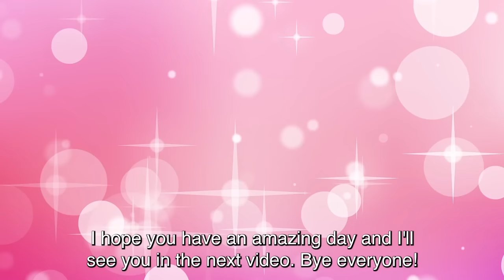How to remember to affirm all day | law of assumption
Links to my picks:
Colorblock Geometric Print Pajama Set, Lapel Long Sleeve Top & Elastic Waistband Pants, Women's Sleepwear & Loungewear AU$23.49💰

3 Sets Simple Solid Lounge Set, Short Sleeve Crew Neck Top & Lace Up Shorts, Women's Loungewear & Sleepwear AU$44.99💰

Rimless Y2K Wrap Around Sunglasses Metal Hollow Heart Shades Eyeglasses Solid Color Women's Travel Eyewear AU$5.29💰

Cut Out Crew Neck Knit Dress, Casual Long Sleeve Cover Up For Beach, Women's Clothing AU$11.39💰

One-piece Rimless Pentagram Sunglasses Y2K Gradient Wrap Around Glasses Punk Driving Eyewear AU$5.29💰

Shape Your Body With These High Waist Yoga Sports Leggings, Slim Fit & Stretchy Bike Pants For Women's Activewear AU$7.99💰

Letter Print Lounge Dresses, Soft & Comfy Short Sleeve V Neck Home Dress, Women's Loungewear & Dresses AU$11.99💰

Minimalist Solid Color Canvas Shoulder Bag, Simple Daily School Use Bag, Versatile Handbag AU$19.99💰

Padded Argyle Quilted Crossbody Hobo Bag, Large Capacity Shoulder Tote Bag For Work AU$13.39💰

Straw Woven Large Capacity Tote Bag, Lightweight Shopping Zipper Shoulder Bag, Exquisite Summer Beach Handbag AU$17.99💰

Casual Minimalist Hobo Shoulder Bag, Solid Color Versatile Handbag, Lightweight Work Bag For Women AU$20.99💰

Wide Brim Raw Hem Sun Hats Outdoor UV Protection Bucket Hat Classic Solid Color Travel Beach For Women Girls AU$8.99💰

Washed Distressed Baseball Cap Unisex Vintage Casual Dad Hat Lightweight Sun Hats For Women & Men AU$4.99💰

Kawaii Design Smiling Face Slippers, Warm Slip On Soft Plush Cozy Shoes, Women's Indoor Home Slippers AU$8.99💰

30/60/100/150PCS Colorful PVC Shoe Buckles Cute Cartoon Pattern Shoe Charms Detachable Shoe Buckles Decoration Accessories AU$5.49💰

3 Sets Elegant Ditsy Floral Print Lace Trim Pajama Set, V Neck Crop Cami Top & Elastic Shorts, Women's Sleepwear & Loungewear AU$22.99💰

1pc Sanrio Hello Kitty My Melody Kuromi Cinnamoroll Doll Keychain Cute Plush Toy Key Chain Ring Bag Backpack Charm Car Pendant Women Girls Gift AU$6.49💰

Face Wash Headband Towel Wristband Set Plush Head Hoop For Spa Make Up Daily Hair Accessories AU$4.19💰

2pcs, Hand Towels, Small Fresh Style Lemon Pattern Kitchen Towel, Holiday Decorative Soft Absorbent Drying Cloth, Kitchen Decor, Dining Table Decor, Kitchen Supplies AU$7.49💰

1/4pcs, Microfiber Cleaning Mop Replacement Pad, Flat Floor Mop Cloth, Washable And Durable Replacement Mop Cloth, Wet And Dry Use, Easy To Clean, Cleaning Supplies, Back To School Supplies AU$2.99💰

1PC Fashion Backpack Hook Portable And Practical Bag Holder Hanging Hook For Office School Desk Table AU$5.49💰

5 Pairs Simple Solid Thickened Socks, Comfy & Soft Mid Tube Socks, Women's Stockings & Hosiery AU$8.99💰

Unisex 10/20/40 Pairs Solid Socks, Soft & Lightweight Low Cut Ankle Socks, Women's Stockings & Hosiery AU$4.99💰

Chunky 18K Plated Huggie Hoop Earrings Party Holiday Gifts For Women Girls 1Pair AU$5.49💰

づ this is a law of assumption channel dedicated to help you become the best version of yourself

✩°｡⋆✧･ﾟ ･ﾟ·:｡･ﾟﾟ･  ᖭི༏ᖫྀ ･ﾟ ･ﾟ·:｡･ﾟﾟ･✧⋆｡°✩